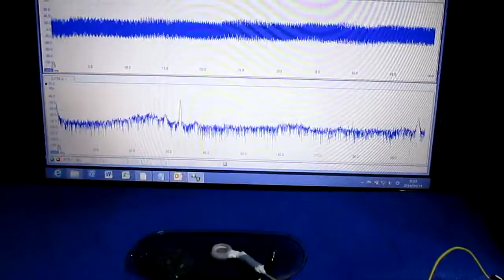超音波‹表面弾性波・Surface acoustic wave›実験 Ultrasonic-labo